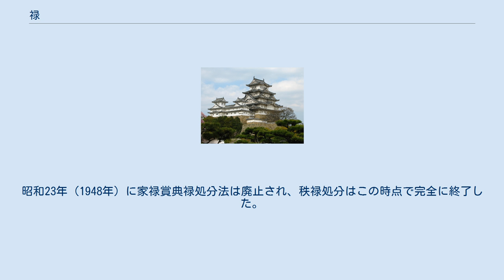禄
禄（ろく）とは、仕官している者に対し、その生活の資として給与された金銭・物資あるいはその代替のこと。
 日本において整備された禄の体系が登場したのは、大宝律令・養老律令において禄令が制定され、貴族・官人への支給が行われて以降のことである。
 食封とも称された封戸（位封・職封など）・位禄・季禄が令で定められた基本的な禄である。
食封と位禄・季禄はその身分の上下に応じて支給に差があり、封戸はそこから徴収された租の半分と庸調の全部が封主（支給対象者）に与えられ、位禄や季禄は諸国から徴収された庸調を財源として支給対象者に規定の物品が支給される仕組となっていた。
 また、位封・位禄は職事・散位を問わず身分（保持する位階）のみに基づいて支給されたため、両者を合わせて封禄（ほうろく）と称した。
ただし、広義での封禄には季禄などの他の禄や位田・職田のように田地の形式での支給、資人・事力のように人の形式での支給を含む場合もある。
 また、后妃・皇親に対しては、中宮湯沐・東宮雑用料（湯沐の代替）・皇親時服および後宮号禄が支給されており、その支給形態は封戸・位禄・季禄と対応する。
その他、令外に支給された禄、もしくは後世に追加された禄として諸司時服・要劇料・月料・馬料・番上粮・公廨稲などがあげられる。
 日本の律令制のモデルとなった中国の制度では、上（皇帝）からの恩恵である「賜」と官人としての生活を支える給与である「禄」は分離され、後者は官人としての奉仕に対する反対給付として「給」されるものと理解されていた。
ところが、日本では賜と禄の明確な分離はなされずに王権・朝廷に対する奉仕の代償として上（天皇）から与えられる恩恵とみなされ、位封・位禄のように致仕後も支給を停止・削減されずに終身与えられる禄も存在した。
また、季禄・位禄を支給される際に天皇への謝意を示すために賜禄儀が伴われるのも日本独自のシステムであった。
 位封は慶雲3年（706年）から大同3年（808年）まで一時増額されていたが、財政難とともに元に戻され、10世紀初頭遅くても延長年間には他の封戸とともに令制の3/4に削減されている。
また、この時期には季禄なども支給が滞ったり、地方の国衙から集められた穎稲を代替品として支給して補う方法も採られた（禄物価法）。
 院政期（12世紀）に入ると封戸制度は急速に崩壊し、代わって貴族が土地を私有化する荘園や国司の地位を私物化する知行国制度が成立し、そこから上がる様々な収益をもって収入とするようになる。
応保2年（1162年）頃に太政大臣藤原伊通が二条天皇に献じた意見書『大槐秘抄』には、かつての上達部（公卿）は封戸を与えられ、節会などには臨時の禄も支給されていた。
だが、今はそれがないため、荘園を持たなければ生活が成り立たないし、同様に知行国の制度があるのも封戸が支給されないからであるとして、荘園整理令を進める朝廷の方針を批判している。
その後、源頼朝が鎌倉幕府を開き、配下の御家人との間で御恩と奉公の関係を結び、御恩の中核として所領安堵や新恩給与の形で土地の知行をあてがい（宛行・充行）、そこからの収益を給与とする仕組を確立させた。
こうした武家社会の動きは貴族にも影響を与え、文永年間（1270年前後）に元太政大臣であった徳大寺実基が後嵯峨院に充てた奏状では、荘園を貴族にとっての給与とみなし、その保護こそが朝廷が廷臣に与えられる最大の「朝恩（天子の恩恵）」である主張した。
こうして、配下に土地の知行を保障し、そこからの収益を給与として上の者に仕えるというあり方が中世において確立されることになった。
 日本全国の土地が幕藩体制の支配下に入る近世になると、俸禄として将軍から大名および旗本・御家人、あるいは大名からその家臣に対し、石高制に基づいて土地あるいは蔵米（金銀で代替される場合もある）の形での知行が与えられるようになる。
後者の場合、名目上の知行高が認められて石高に免（年貢率）を掛けた額を藩から蔵米の形で支給される蔵米知行と実際の手取額のみが明示される蔵米取が存在し、両者を合わせて俸禄制（ほうろくせい）とも称する。
もっとも、大名の家臣で土地を知行する地方知行が許されたのは上級家臣が多く、大名の土地支配の強化（蔵入地の拡大）に伴って蔵米を知行する蔵米知行へと切り替えられ、更に借上などの措置が採られる場合もあった。
なお、江戸幕府の旗本・御家人の場合には地方知行と蔵米取の2種類からなる支給体系となっていた。
 17世紀中期以降、武士階層の官僚化とともに、俸禄制への切り替えも進...